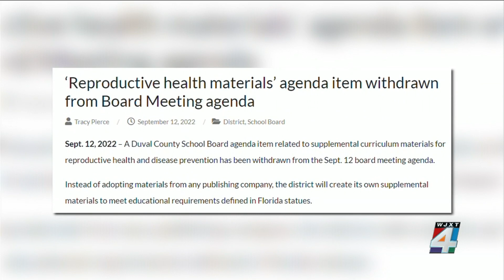DCPS delays sex education curriculum vote due to new state law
A planned discussion of the material Duval County Public Schools uses to teach students about reproductive health was pulled from Monday night’s school board agenda.